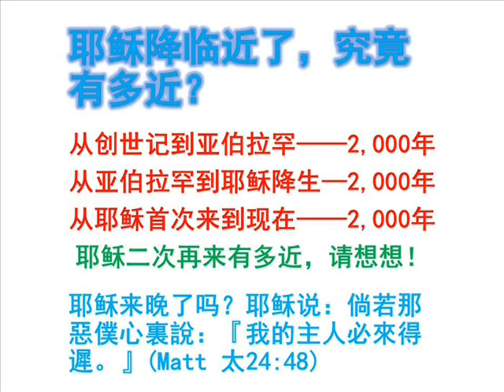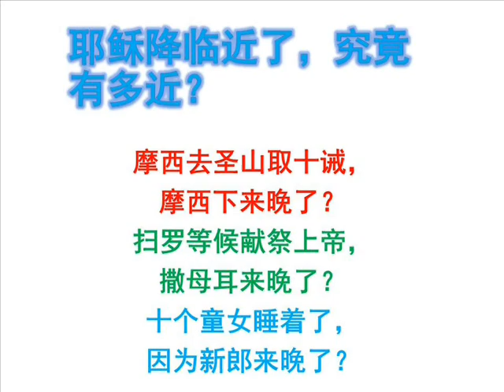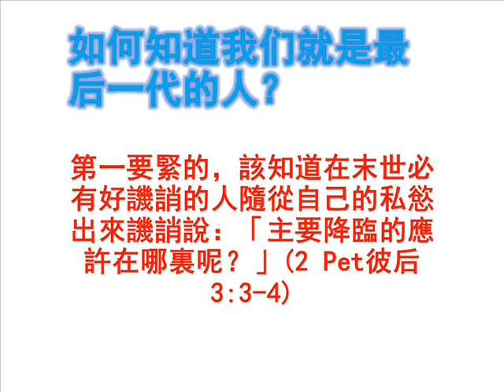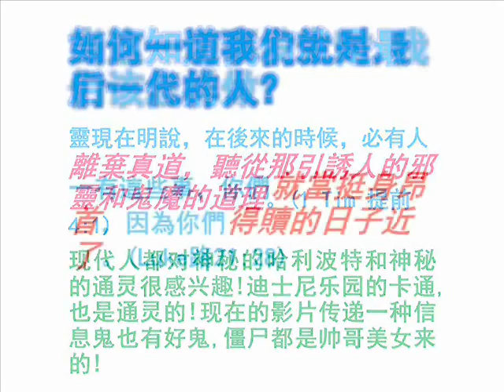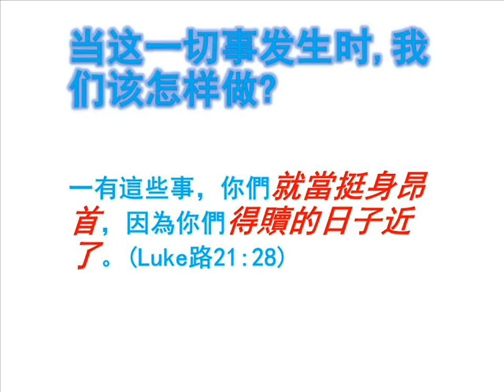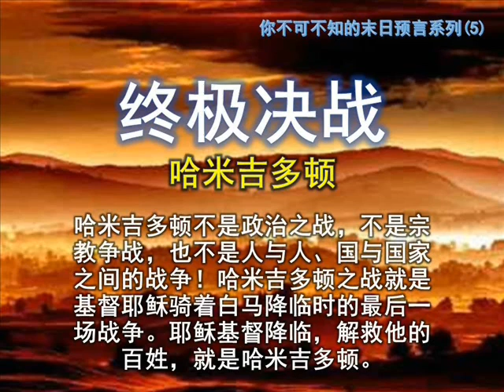日子近了，究竟有多近？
《终极决战——哈米吉多顿》讲道精华
曾仪生牧师证道
2012年11月11日，星期天